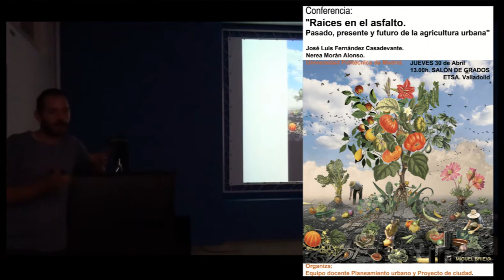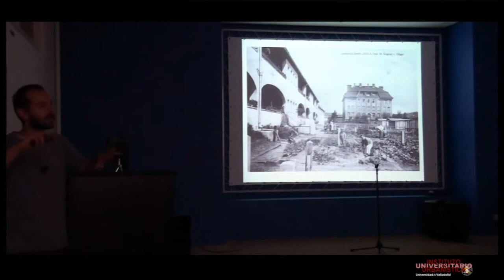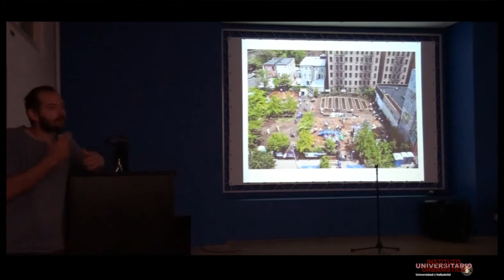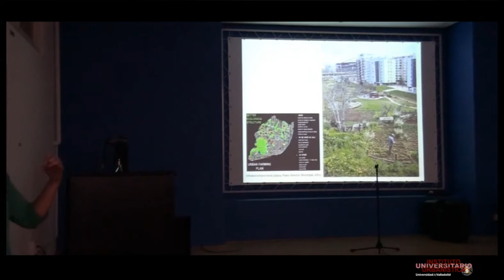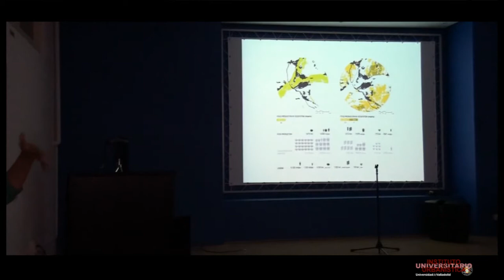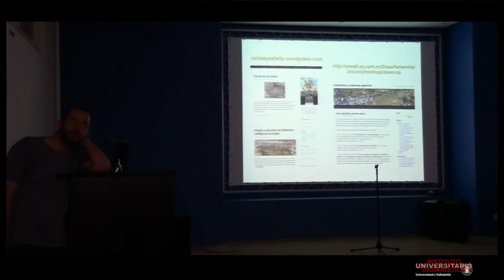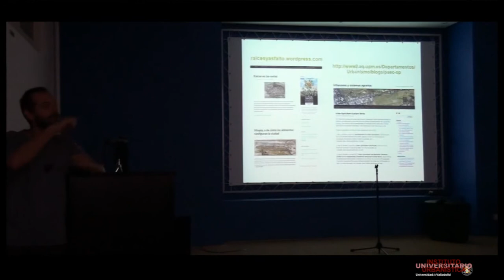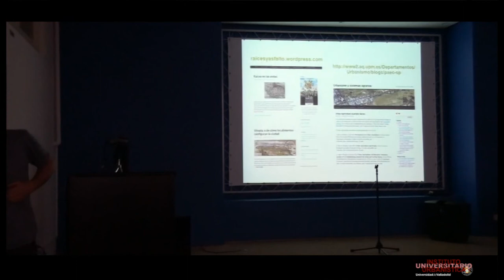Raíces en el asfalto. Pasado, presente y futuro de la agricultura urbana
Conferencia: Raíces en el asfalto. Pasado, presente y futuro de la agricultura urbana.
José Luis Fernández Casadevante y Nerea Morán Alonso.
Celebrada el jueves 30 de abril de 2015 en el Salón de Grados de la ETS de Arquitectura de Valladolid.
Organiza: Equipo docente de Planeamiento urbano y Proyecto de Ciudad. Universidad de Valladolid.